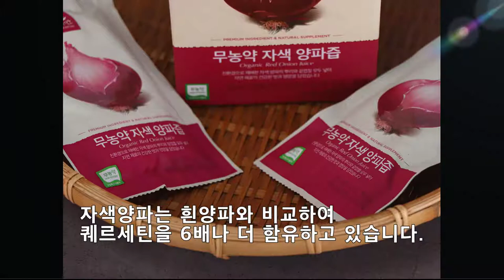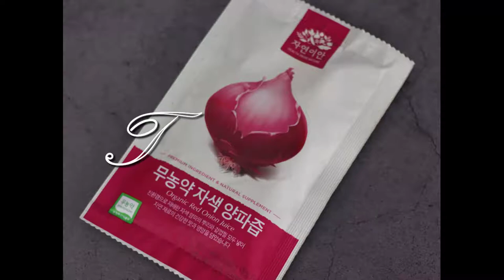빨간양파즙추천~ 자연이안 자색양파즙~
양파는 다양한 요리에 첨가되어 달콤하고 알싸한 맛을 내는 채소입니다.
특히 기름을 용해하는데에 특별한 효과를 보여서
기름이 많은 중국요리에서 많이 쓰이는 재료 중 하나입니다.
양파의 주성분인 퀘르세틴은 혈전이나 기름에 의한 혈액의 응고를 방지하는 데에
큰 도움이되고 자색양파는 흰양파와 비교하여 이런 퀘르세틴을 6배나 더 함유하고 있습니다.
그 외에 황화합물, 각종 비타민, 미네랄도 풍부하게 담겨있어요.

여기에 컬러푸드이기 때문에 강력한 항산화물질로 알려져 있는 안토시아닌까지 함유되어 있습니다.

자색양파즙의 경우 일반 양파즙에 비해 콜레스테롤을 떨어뜨리는 효과가 더 강력해서
최근 빨간양파즙, 이른 바 자색양파즙이 큰 인기를 끌고 있습니다.
알면 알수록 건강을 위해서는 안 먹을수가 없는 식품인 거 같아요.

이렇게 몸에 좋은 자색양파의 영양분을 고스란히 섭취하기 위해서는 겉껍질과 뿌리까지
전체를 갈아서 먹어야 합니다. 또한 다 갈아 넣기 때문에 무농약이 더욱 중요합니다.
깐깐한 우리집이 선택한 제품은
자연이안의 자색 유기농양파즙입니다.

무농약 자색양파 100%!
친환경 인증!
물 한 방울 넣지 않은 순수과즙!

친환경으로 재배한 무농약 빨간양파를 엄선하여 갓 수확한 원물을 사용합니다.

자연이안 제품들은 안심하고 먹을 수 있어요.

유기농양파즙 추천해요!
3년 이상 농약과 화학비료를 전혀 쓰지 않은 땅에서 재배한 빨간양파를 사용!
농림축산식품부에서 무농약 인증을 받은 양파!

자 ~이제 꼴꼴꼴 따라서 맛을 한번 볼까요?
양파의 매운맛이 안 느껴지고 단맛이 강해요.
자극적인 냄새나 맛이 전혀 안나요.
생양파 맛이 아닌 볶은 양파맛이 나요.

자연이안은 자색양파를 직화 가열 제조방식으로 일정한 온도와
압력을 가해 매운맛과 냄새를 싹 없애고 양파 자체의 달콤한 맛만 남겼데요.
이런 맛이라면 무난하게 먹을 수 있겠어요.
건강즙은 제일 중요한게 먹을 만 해야 꾸준히 섭취하더라고요.

극내산 친환경 무농약 자색 양파로 만든
유기농양파즙

자연이안 자색 유기농양파즙 가격도 별로 부담스럽지 않으니
유기농 건강즙으로 활기찬 하루 시작하세요~~!